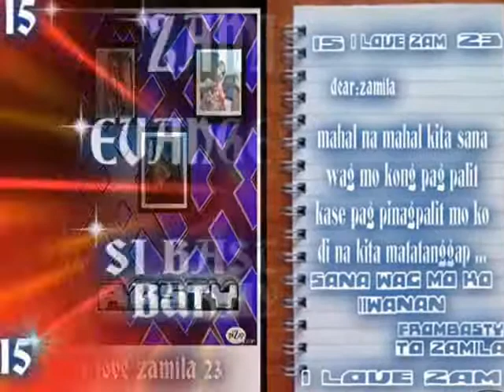NAMIMISS KITA by jhomajikero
basty rhasty! PUGON'Z inc